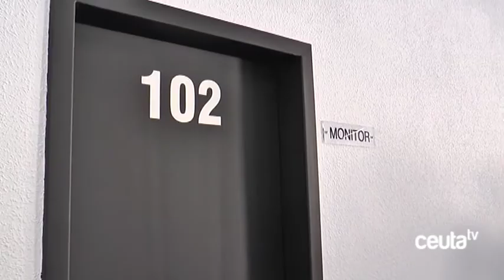ENCUESTA - ¿Que piensan los ceutíes sobre la nueva cárcel?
El nuevo Centro Penitenciario se inauguró el pasado lunes y este mes comenzará, aunque solo parcialmente, con su actividad. En Ceuta Televisión queremos conocer la opinión de los ceutíes sobre su apertura, así que hemos hablado con ellos y parece que la nueva cárcel ha tenido una buena acogida.